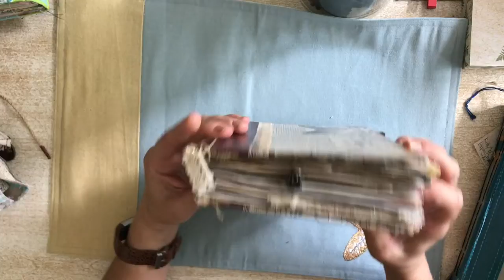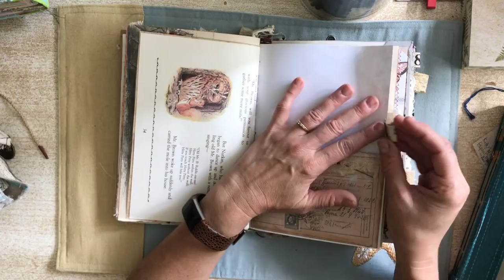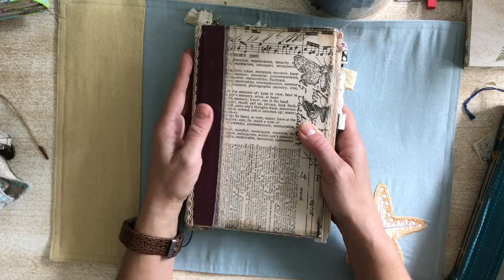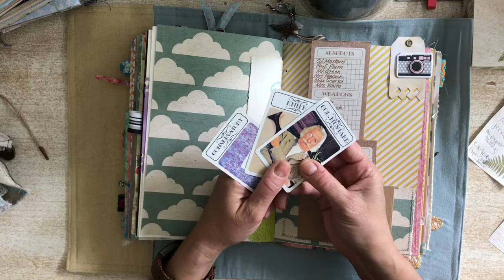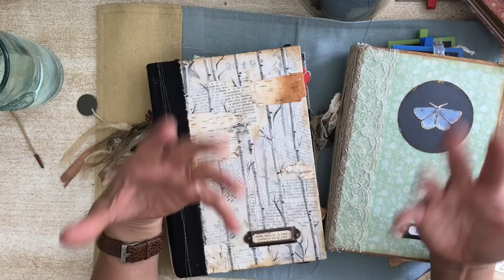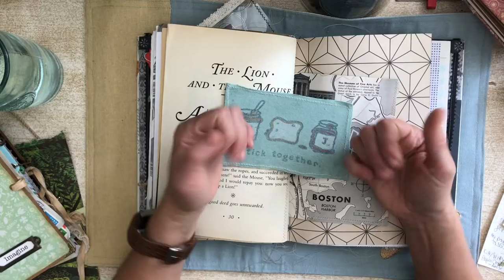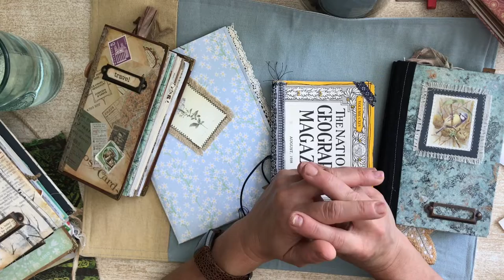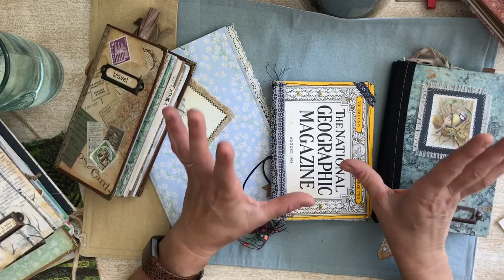Finding Your Personal Style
In this video I'll discuss the importance of finding your personal journal making style through patience, experimentation and using social media platforms to narrow your focus.  I show you some of my personal projects as well as share my journey finding my own style and way in the amazing paper craft community.

You can find out more about my journals, paper craft and business at:

(or search for Creative Cottage Studio - Merrimack NH)

Paper craft and Junk Journal Artists that I follow (Some mentioned and not mentioned in my video) are:

Collage Masters:

(instagram names)

roxycreationsbyrachel
wendysjournaladventure
tynkiella
angela.k50
les.curiosites.de.jenny

Bright colors and interesting subject themes: (instagram names)
moonsideparlour
thepapertabby
kittywittypapercraft
jenniemaejune
stampystamps

Artists who creative without kits:
Izzybeecraftcreations ( she creates her own templates and sells those)
thethriftedcottage

Art Journal Artist:
Susieinmn

Nik The BookSmith-  My Biggest Inspiration and one of the masters in our JJ world!
I actually do use some of her kits, because the makes terrific utilitarian kits in my aesthetic.

Mrs. Cog ( Creates Curated Kits of Public Domain Images)

Roxy Creations -  (Rachel has inspired many of the artists above and consistently sells beautiful utilitarian kits as well as oodles of craft with me videos that specialize in her easy-going collage style)